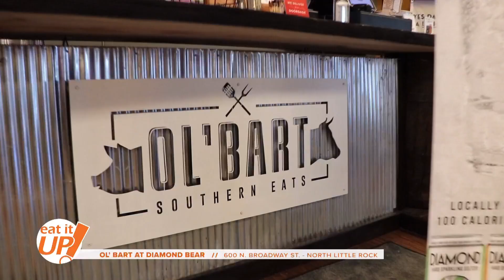Ol' Bart at Diamond Bear | Eat It Up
On this week's Eat It Up, Skot Covert visits Ol' Bart at Diamond Bear, a barbeque spot in a North Little Rock brewery serving up fresh wild game with a family flair.